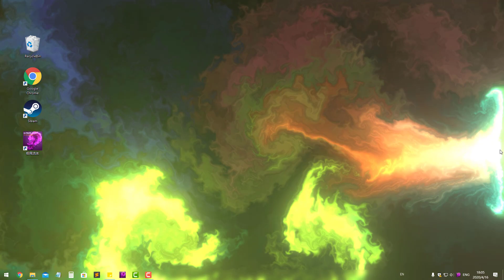Ultimate Fluid 1.0 Rleased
Ultimate Fluid is an interactive 3D live wallpaper. You can control and interact Stunning Fluid Effects with your mouse on your desktop. Smooth and realistic fluid effects can let you relax.

• Support Workshop,One-Click download online Fluid themes
• Support Custom Theme, many editing options.
• Support interact with mouse.
• Support Pause Mode - You can pause wallpaper when you need 100% power for your games.
• Support Compatibility Mode - You can uses UltimateFluid with any other live wallpaper software,etc: WallpaperEngine,XWallpaper.
• Optimization - reduced equipment requirements. Low CPU usage.
• Multi, wide, 4K screens support - You can choose one of the screens or extend the wallpaper to all screens. Works smooth at 4K.
• Support Taskbar Aero Blur or fully transparent (for Win10) .
• Support Windows 7/8/8.1/10